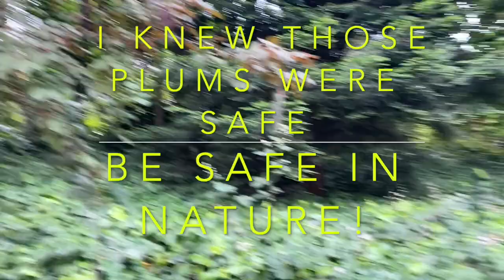Nature Walk Part 2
This video is for 1 East!